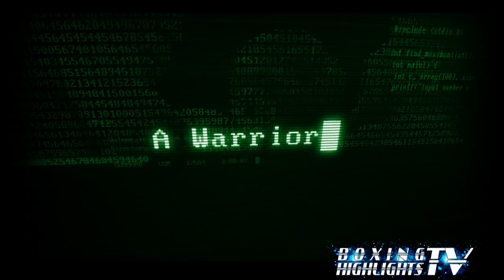Vasyl Lomachenko | SUPER MATRIX TRAILER | The Chosen One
February Of 1988, the world as you know it is not real, the legend talks of a new true breed warrior being born, it is said he's the chosen one.  Are you ready?

Watch this cinematic style boxing highlights of Vasyl Lomachenko inside the matrix.  Are you ready to take the red pill.. or the blue pill?